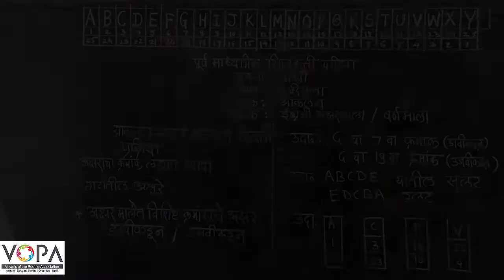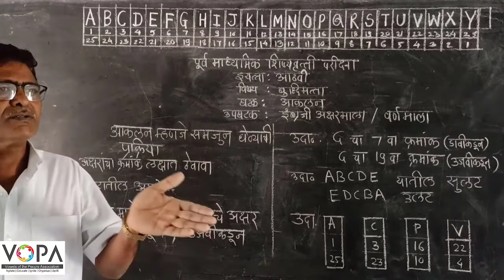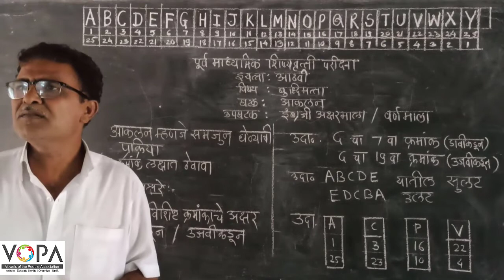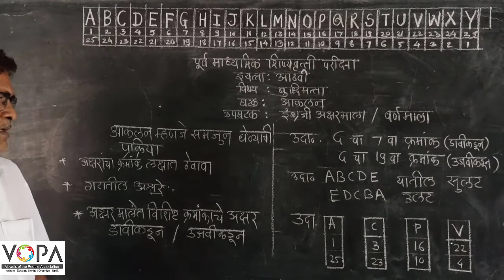8वी | शिष्यवृत्ती | बुद्धिमत्ता | आकलन | इंग्रजी अक्षरमाला | V2